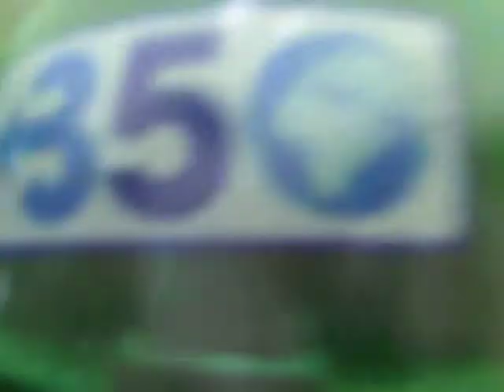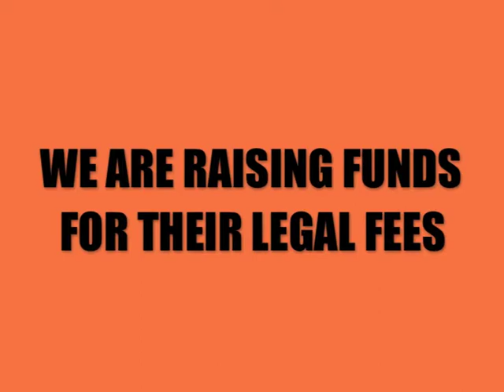Occupation of the Department of the Interior -- 21 arrested while singing in the lobby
This video shows activists inside of the DOI, Tim DeChristopher speaking to the crowd outside, and photos of the 21 arrested as they came out of the DOI in hand cuffs.

Please donate to the PeaceUp BackUp fund to support these activists.

PeaceUp BackUp is a dedicated sub-fund to support activists who peacefully risk arrest for our cause.